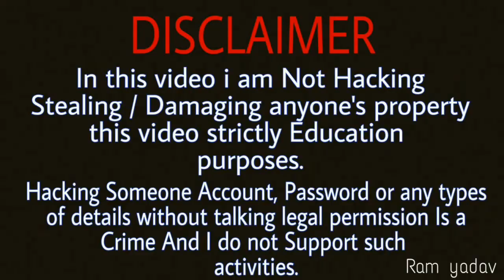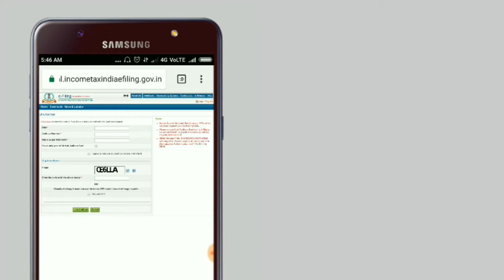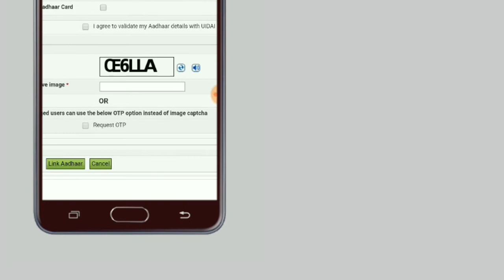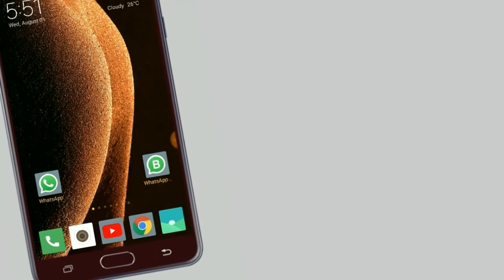PAN Card को आधार कार्ड से मोबाइल से लिंक करें, How To Link PAN Card with Aadhaar Card, 2018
Namskar doston. 🙏
swagat hai aapka hmare naye YouTube channel- Ram technical trick me,

Aap jada se jada is video ko aage share karke yh jankaru dusaro tak pahuchane me meri help kar skate hai,

please Sir share jarur kariyega

Apka koi bhi sawaal ya sujhaav hai to please comment me puch sakte hai ya bta sakte hai,

always need your support...🌷